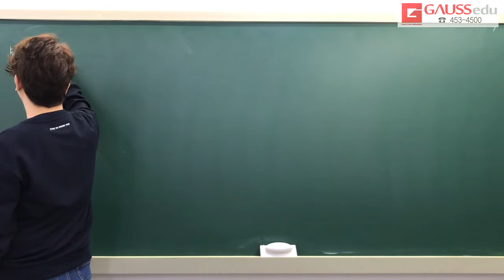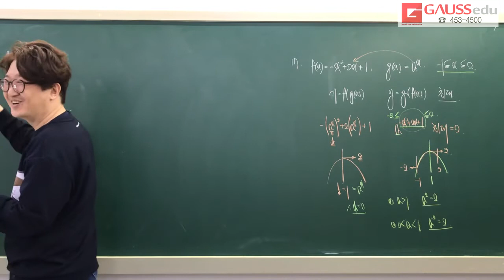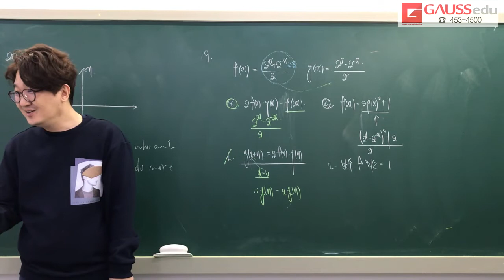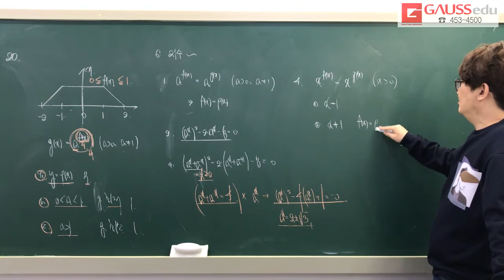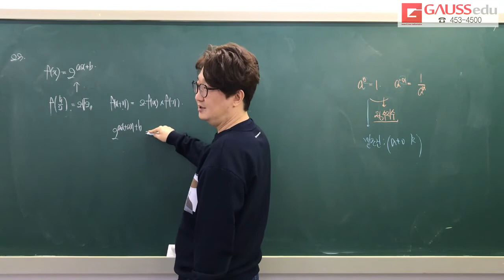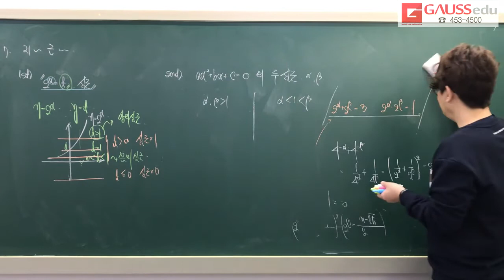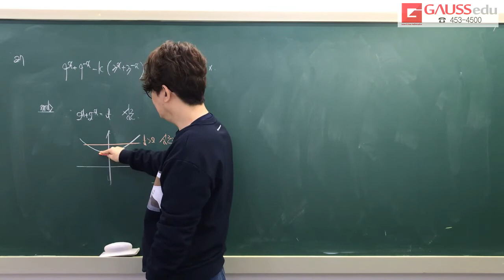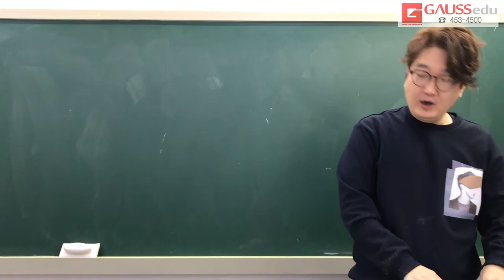고2 연고M 지수함수3